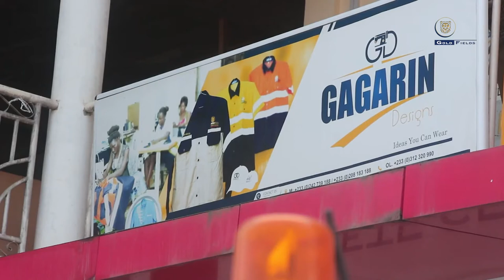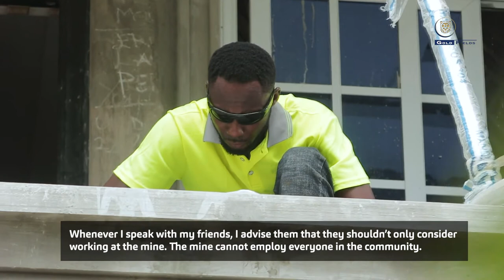Gold Fields Ghana Foundation Community Apprenticeship Programme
This documentary highlights the positive socio-economic impact of our Community Apprenticeship programme in the host communities of our Tarkwa Mine in Ghana. This shared-value programme equips young people with income-generating skills such as dressmaking, welding, metal fabrication and spraying, as well as auto mechanics.

The programme is run by the Gold Fields Ghana Foundation, which funds development programmes and projects in the host communities of our Tarwka and Damang mines.